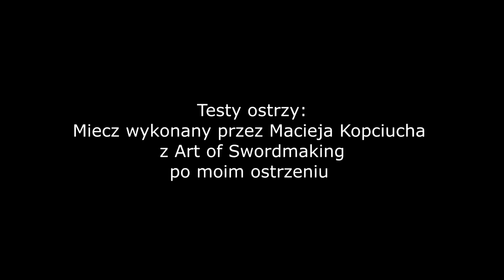Blade testing - Miecz wykonany przez Macieja Kopciucha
Oto test jednego z  mieczy jakie wykonanych przez Macieja Kopciucha z Art of Swordsmaking a zaostrzony przeze mnie :).
Poniżej moja i innych testujących ocena tego miecza:
Ostrość: 8/10
Wyważenie: 9/10
Waga: 8/10
Wytrzymałość na uszkodzenia: 10/10
Oprawa:9/10
ŚREDNIA OCENA -9/10
This is one of swords made  by Maciej Kopciuch from Art of Swordsmaking sharpened by me :). Below You have results my and my friends testing:
Sharpness: 9/10
Balance: 9/10
Weight: 8/10
Endurance and durability: 10/10
View: 9/10
TOTAL RANK 9/10